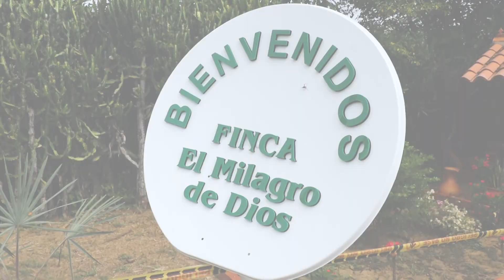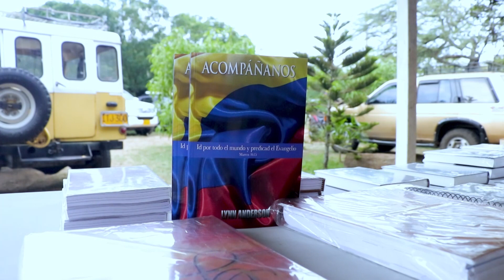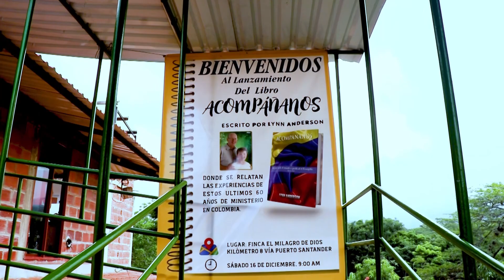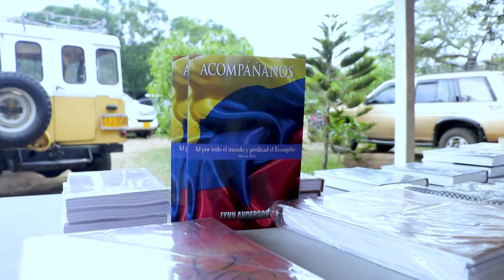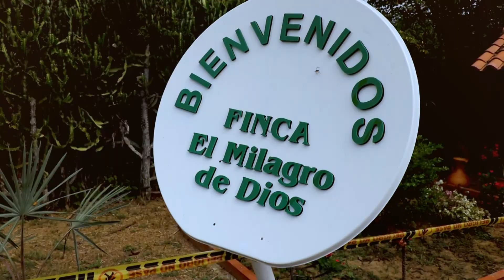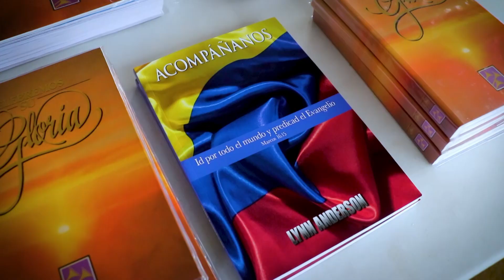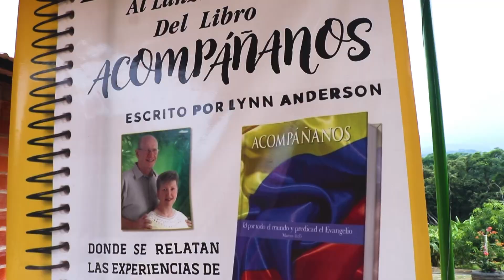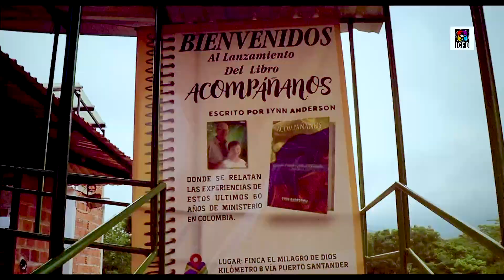Gran Lanzamiento Del Libro “Acompáñanos” Escrito Por La Misionera Lynn Anderson Iglesia El Salvador